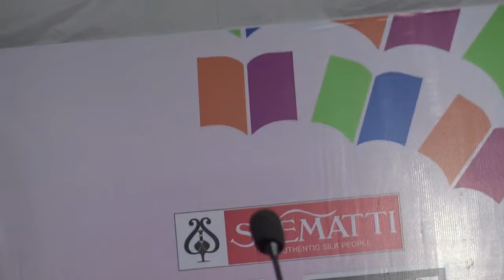Kottayam International Book Fair 2018: Inaugural Meeting